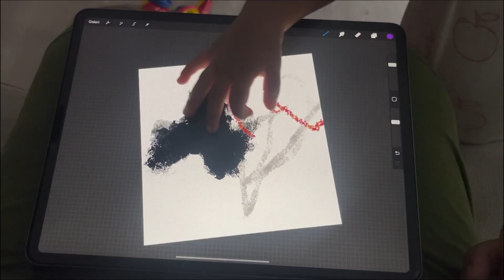Lidya Peri Arts -W2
World's Youngest Digital Artist Lidya Peri

Lydia Peri's abstract drawings, which she started at the age of 1.5, are causing admiration.